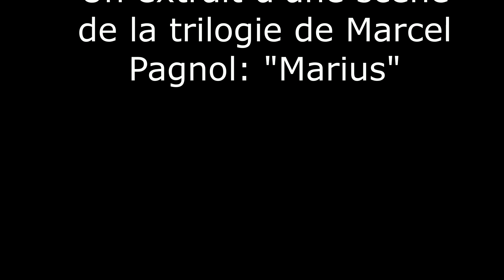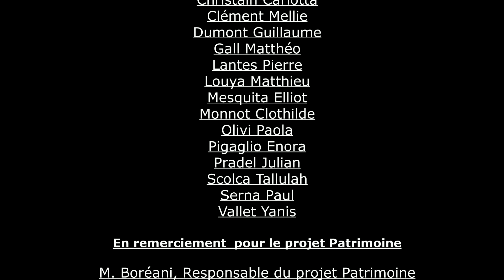La partie de cartes Provençale 2018 2019